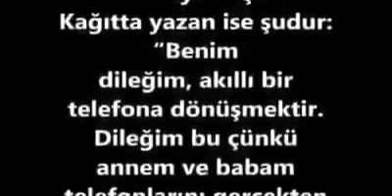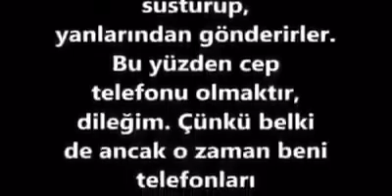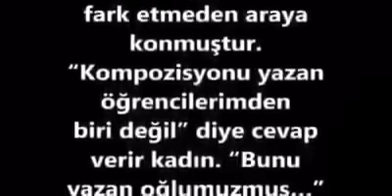CEP TELEFONU OLMAK İSTERDİM